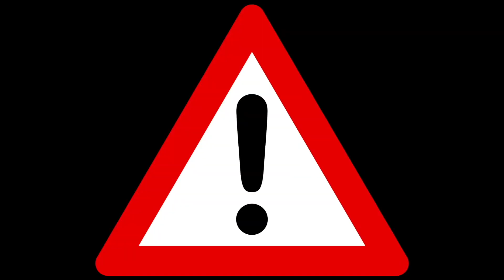Add to the L.O.L. Surprise Family! Glitter Glam, Lil Sister, Under Wraps, Eye Spy Unboxing!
Ooooh, we have mystery blind bags of LOL Surprise girls!  Who did we get?!  LET'S HURRY AND UNBOX THEM!